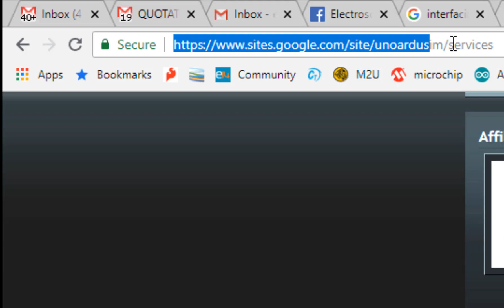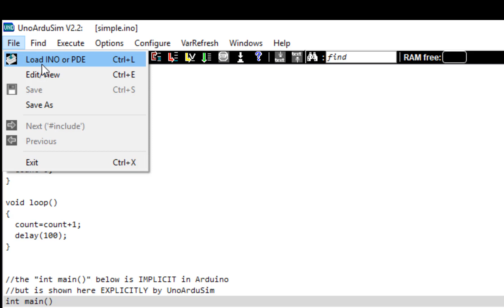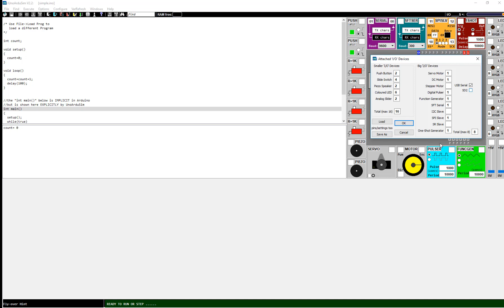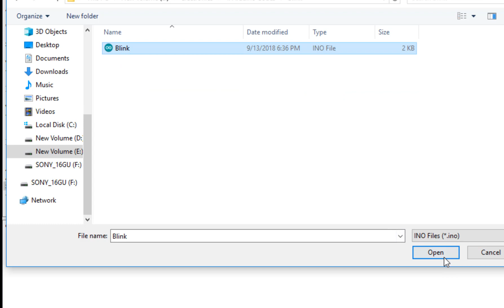UnoArduSim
In this video, we will look at the Arduino simulator. We will be using the UnoArduSim. I will just do a walkthrough on the software and run a simple led blink program.